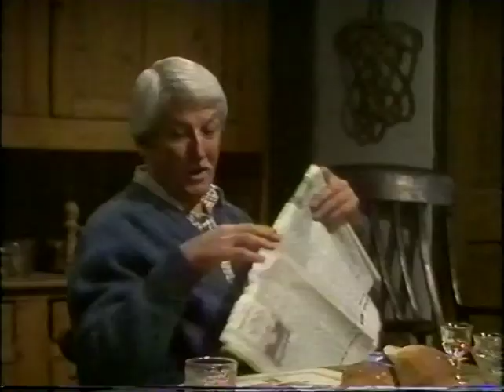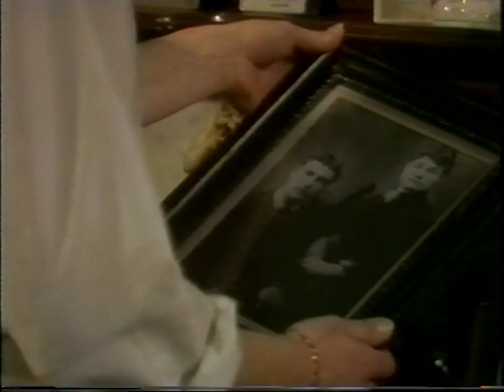Morgan's Boy (1984) episode 5 of 8